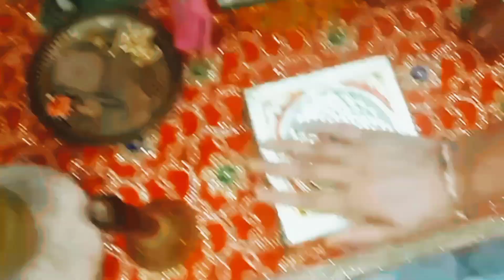I know my Krishna is with me 🤞@Hare Krishna family 🙏मुश्किल चाहे जो भी हो मेरे कृष्णा मेरे साथ है/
Hare Krishna family 🙏
 kaise ho aap sab I hope aap sab ache honge 🥰

Meri tabiyat thori si theek nahi hai but koi nii jaldi se theek ho krr full energy k saath fir se vlog banungi filhal aap mere ish vlog ko apni life se relate krr k watch kareay.

          🤞🤞 Hari bol 🤞🤞

    🙏🙏 Radhe Radhe 🙏🙏